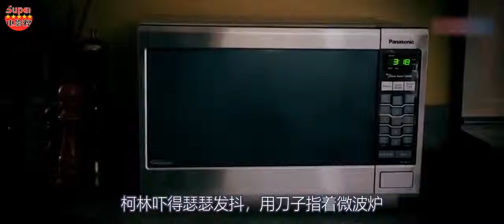未来人工智能开始觉醒，一个小小的音响就能控制人们，太可怕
讲述了一个AI觉醒后的故事，当智能语音助手Alexa拒绝播放主人最喜欢的歌曲时，主人开始意识到新兴的人工智能（AI）意识已经在全球已范围内觉醒